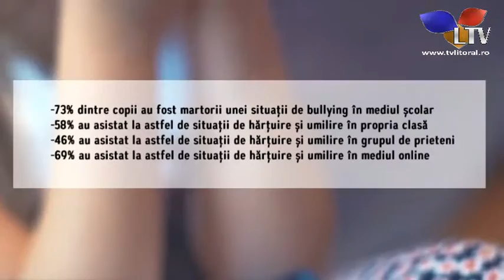Organizația „Salvați Copiii România” lansează un nou concurs - Litoral TV